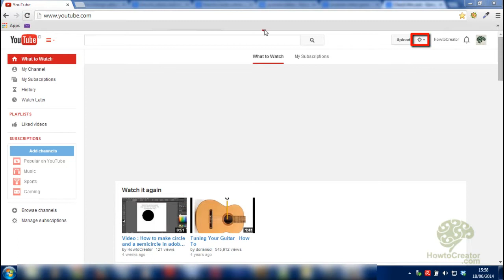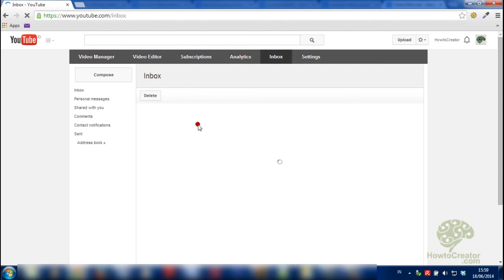Video Tutorial : How to find your youtube inbox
Where is my youtube inbox? This video tutorial will show you an easy way how to get to your youtube inbox. Check this out !